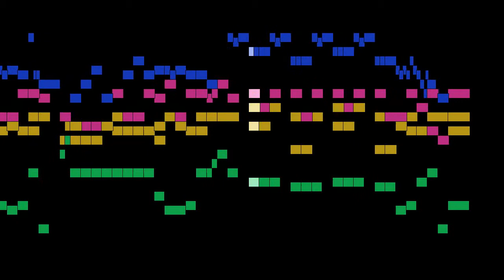Morten Rahs - Allegro alternat, mvt. 4, Sonata No. 1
Allegro alternat, mvt. 4, from Sonata No. 1, harpsichord and basso, by Morten Rahs, with animated score.